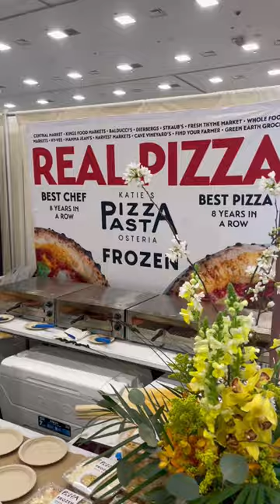Who makes the best frozen pizza of 2023?? I'll let you know!